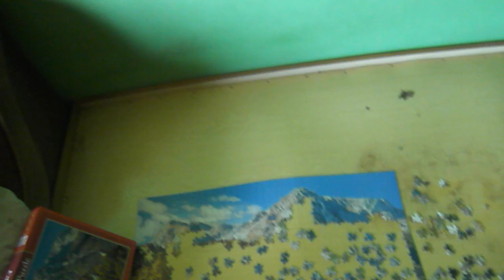1000 DARABOS PUZZLE KIRAKÁS #29